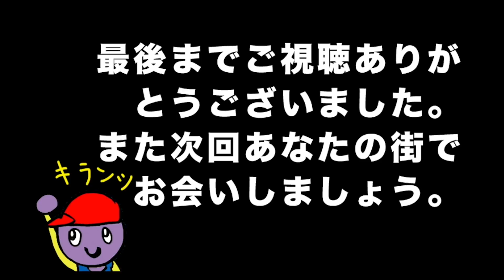【姫路】今日、花火あがんの？20200919